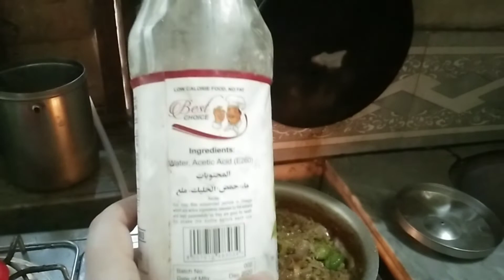meny aj aisy recipe Bnai k sub unglian chatty Reh gy#surpriserecipe#ammarsvlog#uniquerecipe#recipes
English video we will share with you are SP surprise recipe majedar recipe tasty recipe yummy yummy recipe is video mein main aapke sath ek surprise recipe share kar raha hoon jisko banane mein bahut mehnat aur time Laga hai to Amir karta hun ki aap sabko yah recipe Pasand aaegi is recipe ki har EK chij is video mein byan ki gai hai so please is video ko follow aaj Karen ummid hai ki aapko yah recipe Pasand aaegi hamari video Pasand aaegi video acchi Lage to channel ko subscribe kar de video ko like kar de बहुत-बहुत shukriya